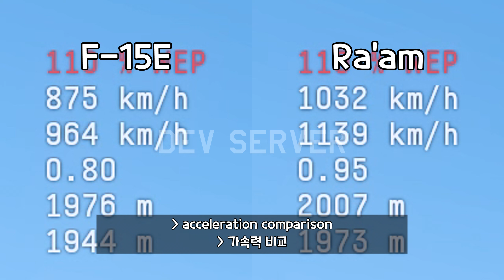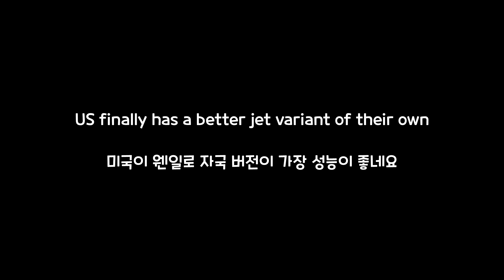[Dev] New F-15E Engines?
Song: AC4 Hangar